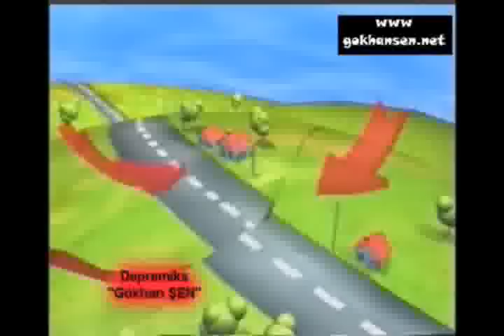En Güzel Çocuk Şarkıları (7) Gökhan ŞEN DEPREMİKS Klibi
Gökhan ŞEN'in bütün şarkılarını ve kliplerini, yasal ve orijinal olarak internet sitesinden şimdi indirebilirsiniz. Üstelik kredi kartı, banka havalesi vb. uğraşmadan sadece cepten mesajla alabiliyorsunuz !...